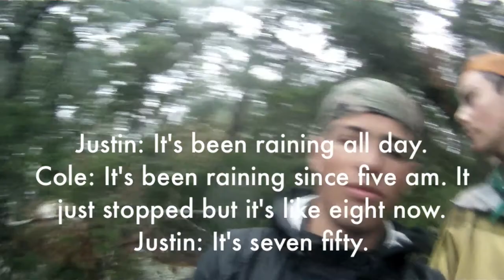Matagamon Trailer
Big things to come with the full video dropping in the fall later this year. The video will follow Delta Crew through an eight day epic canoe trip in the heart of the North Maine Woods. Shot 100% on GoPro Cameras.